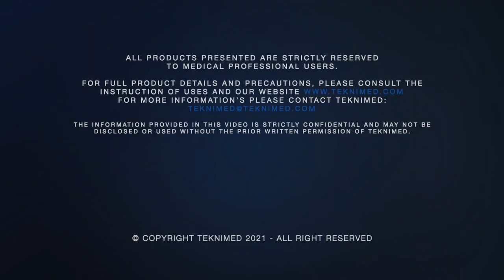Teknimed Company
Teknimed, Advanced biomaterials